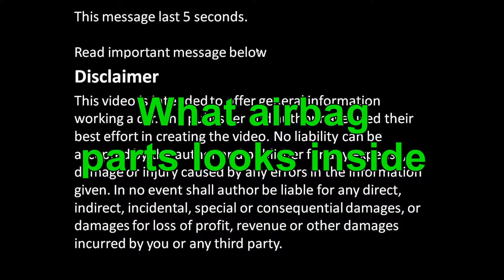What airbag parts looks inside